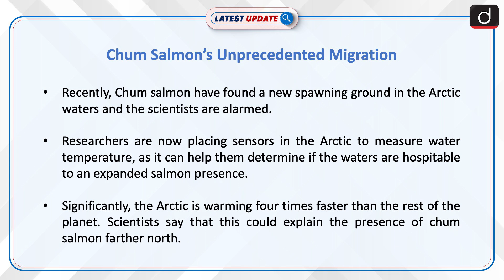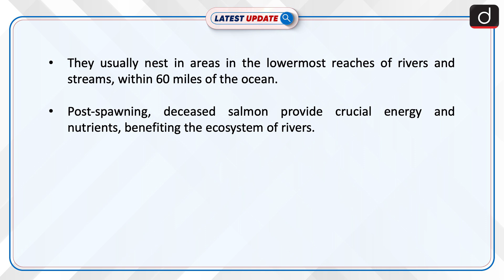Chum Salmon’s Unprecedented Migration | Latest update | Drishti IAS English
Recently, Chum salmon have found a new location to spawn—the Arctic waters, and the scientists are alarmed. Researchers are now placing sensors in the Arctic to measure water temperature, as it can help them determine if the waters are hospitable to an expanded salmon presence.